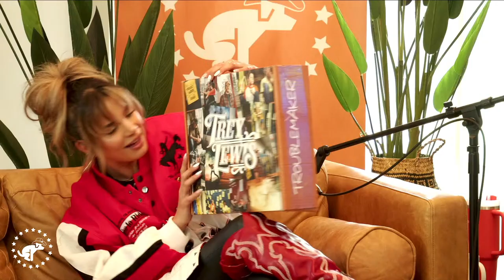DEMPS X TREY LEWIS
Tune in to Demps' Sh*tshow on Hooche for an engaging episode with Trey Lewis, the country artist who rose to fame with his viral hit "Dicked Down in Dallas." Born in Birmingham, Alabama, Lewis's music career took off after overcoming personal challenges and moving to Nashville. His journey from playing guitar post-rehab to viral stardom showcases his resilience and unique voice in country music. Don't miss this episode full of insights, laughter, and the stories behind his songs​​.